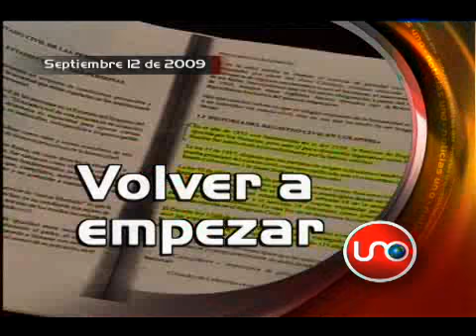Titulares Septiembre 12 de 2009